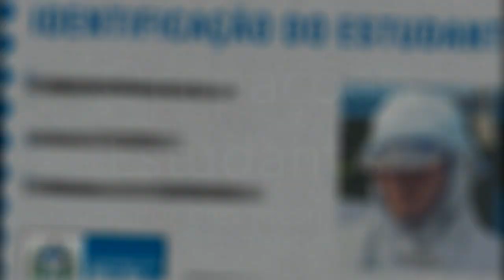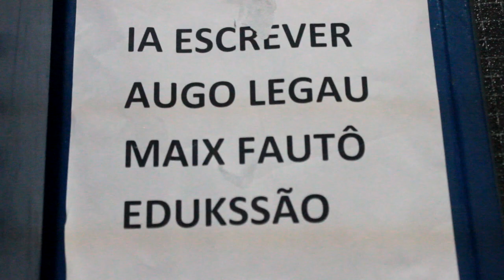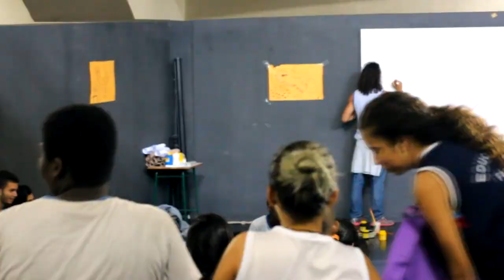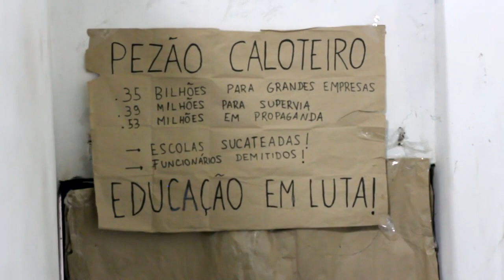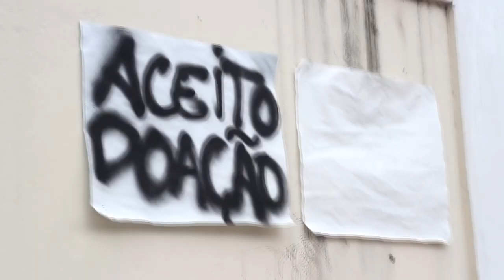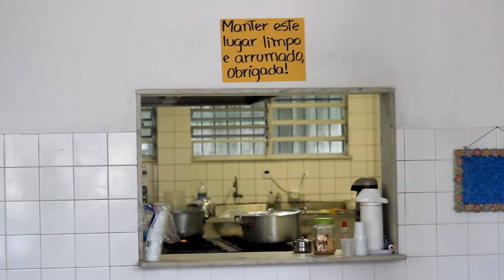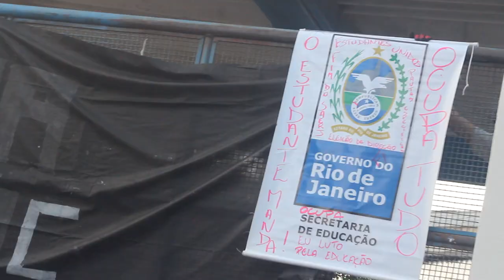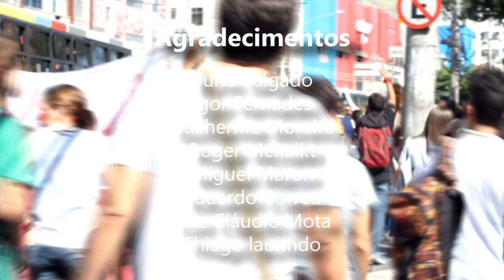Ocupações Estudantis: Por eles mesmos.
Um Documentário que trata sobre o processo de ocupações estudantis secundaristas no Rio de Janeiro em 2016. Entenda o processo deste grande movimento pelo depoimento dos estudantes que protagonizaram este movimento histórico no Estado do Rio de Janeiro. Um longo totalmente produzido em meio ao levante estudantil: com imagens do cotidiano das ocupações, de manifestações e entrevistas com os estudantes dentro das ocupas.
Um Filme de Diego Felipe S. Queiroz

Produção: Linhas de Fuga

Equipe:
Diego Felipe S. Queiroz
Aline Fernandes
Hugo Labanca.

Música.
Bruno Viana

Agradecimento.
Júlio Amorin
Roger McNaught
Luis Cláudio Motta
Miguel Maron
Eduardo Correa
Thiago Laurino